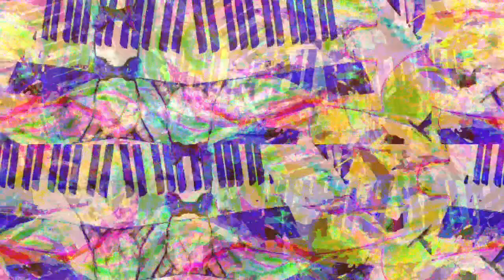[EPILEPSY WARNING] Movie 23 03 01 21h16m02s *Photosensitivity Warning*